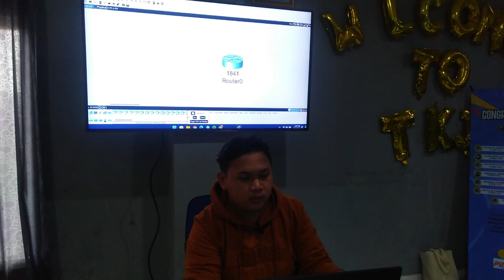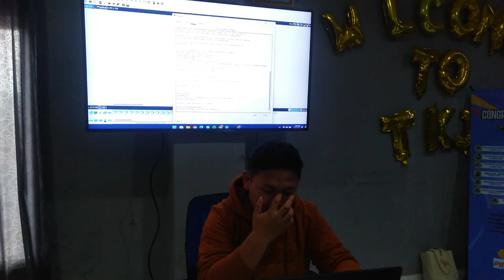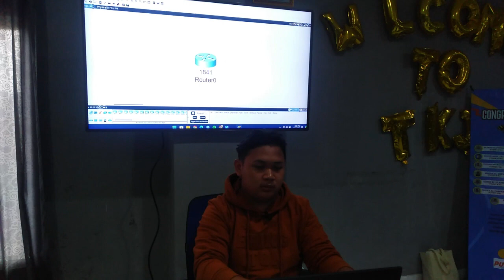Teacher of The Day by Ezhar El Syahron of X TKJ